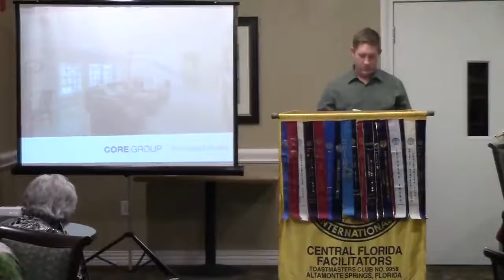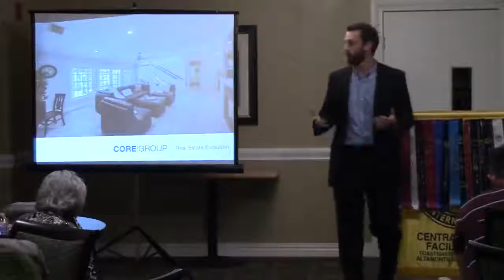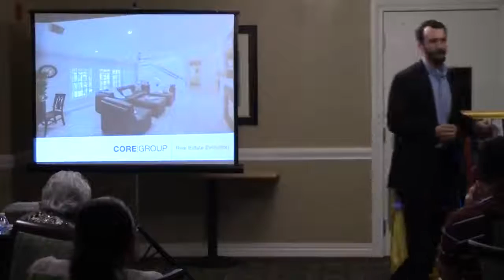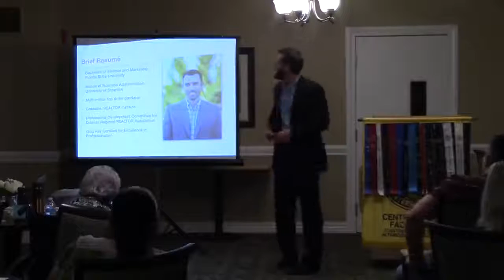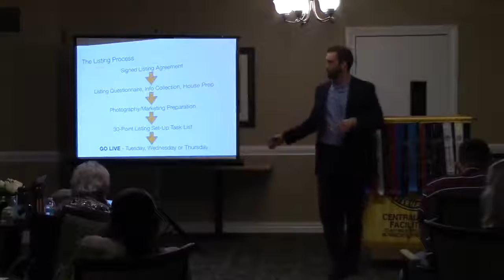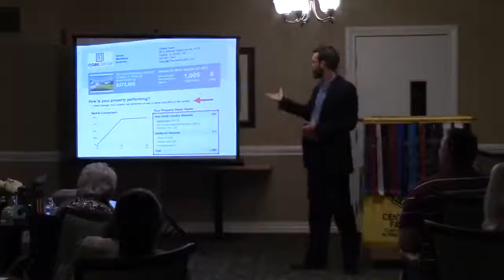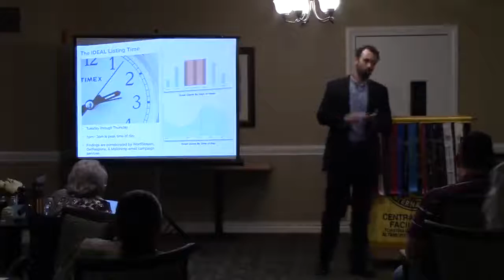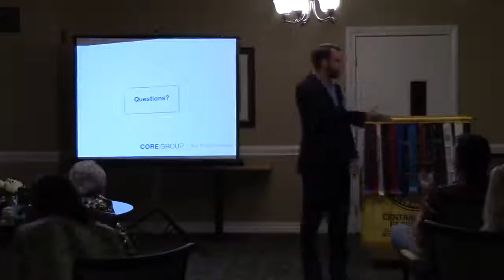cff 2017 01 25 what are your dreams youtube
00:00 01:12 Central Florida Facilitators January 25, 2017 What Are Your Dreams?
01:12 02:28 Thought & Pledge - Charlie B.
02:28 06:31 President
06:31 14:06 Toastmaster - Jonathan D.
14:06 19:21 Introduction of Functionaries
19:31 28:41 Looking Backward, Looking Forward - May G. Competent Communication #4 - How To Say It
30:01 37:09 Sparking A Movement - Renee T. Competent Communication #1 - The Icebreaker
38:16 48:30 Listing Presentation - Richard S. Competent Communication #8 - Get Comfortable With Visual Aids
49:35 50:14 Timer's Report
50:21 51:02 Toastmaster Tidbit
51:02 53:48 Table Topics Master - Steven M.
53:48 55:57 Reality Check - Sarah H.
56:12 57:46 Dreaming About Toastmasters - Michelle D.
57:47 59:06 Your Goal's Plans - Pardeep
59:11 1:00:33 Deja Vu - Bill
1:00:33 1:02:16 Dreams Are Made and Used and Wasted - Ted A.
1:02:16 1:02:37 Table Topics Master Tidbit
1:02:42 1:04:42 Where Dreams Go To Die - Bessie
1:04:42 1:05:37 Timer's Report
1:05:51 1:06:40 Toastmaster Tidbit
1:06:40 1:07:45 General Evaluator - Jaye M.
1:07:45 1:11:56 Evaluation of May's Speech - Julian C.
1:12:23 1:15:01 Evaluation of Renee's Speech - Kristin W.
1:15:04 1:18:41 Evaluation of Richard's Speech - Charlie B.
1:18:46 1:19:20 Timer's Report
1:19:22 1:25:58 Functionary Reports
1:26:06 1:27:15 General Evaluation
1:27:15 end  Club Business
1:33:23 1:35:26 Awards